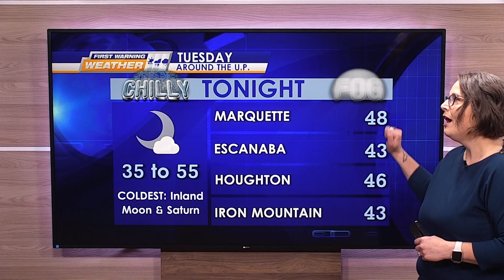FWW FASTCAST 8-20-24